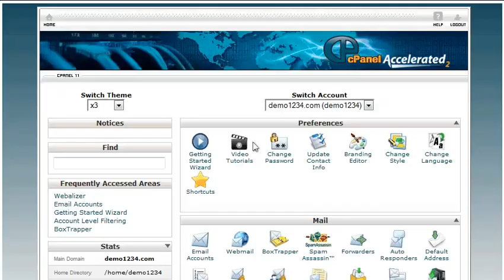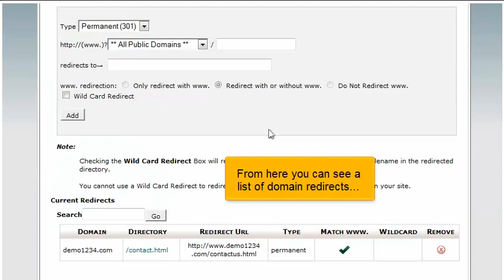How to setup domain redirects in cPanel 11.32 x3 (2012)